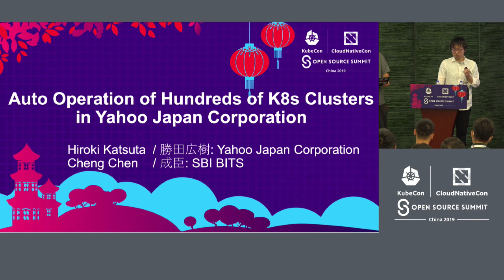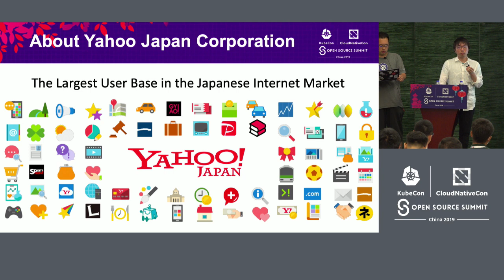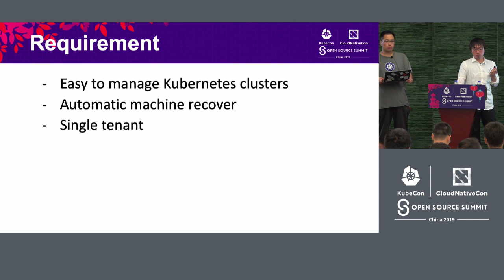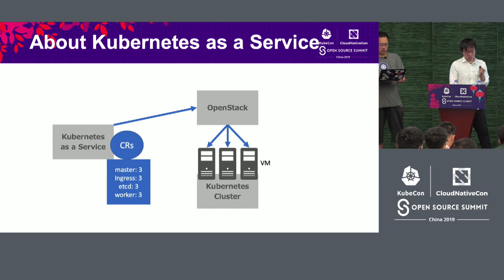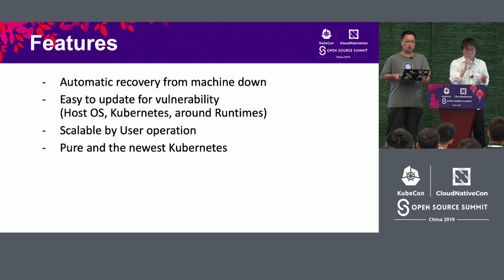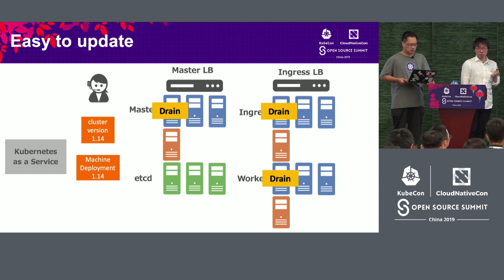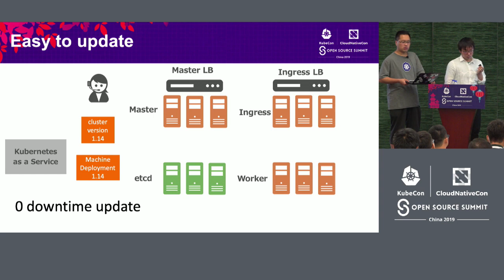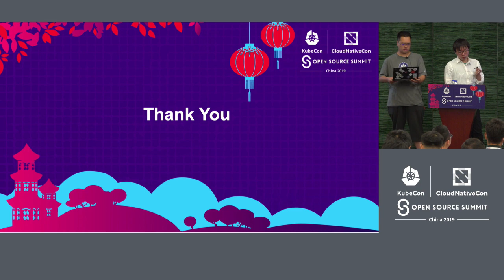Auto Operation of Hundreds of K8s Clusters in Yahoo!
Auto Operation of Hundreds of K8s Clusters in Yahoo! Japan - Cheng Chen & Hiroki Katsuta, Yahoo Japan Corporation

Multi-tenancy in Kubernetes is actively being developed. However, single-tenancy is still the most practical way to ensure security and workload isolation between organizations. Yahoo! Japan is the biggest internet company in Japan, which develops and maintains hundreds of applications. Currently, we are running the most Kubernetes clusters in Japan. Different service teams, such as the payment system and e-commerce system, are using our clusters in order to serve 130 million Japanese users.  In this session, we will present the motivation and procedures of building Kubernetes-as-a-Service in an on-premise environment, includes: ・Learning from our experience in production, such as upgrading clusters with zero downtime. ・Extend Kubernetes using features such as CRDs and Webhook ・Experience of managing hundreds of clusters in an on-premise environment with a handful of members